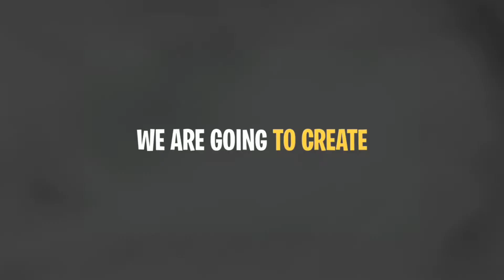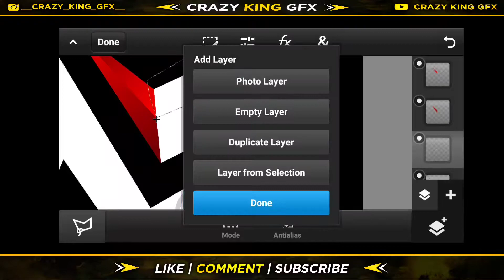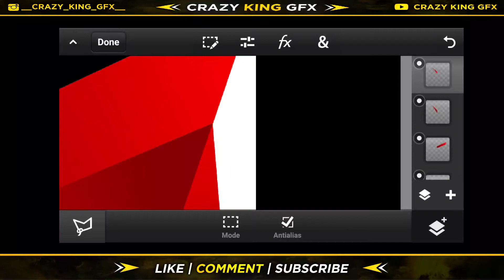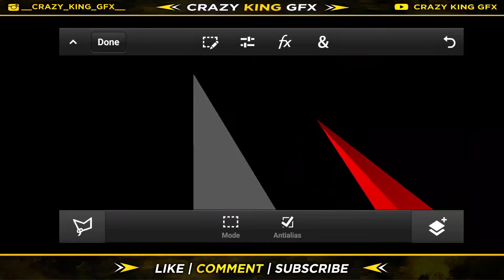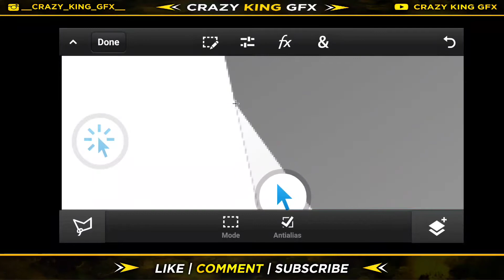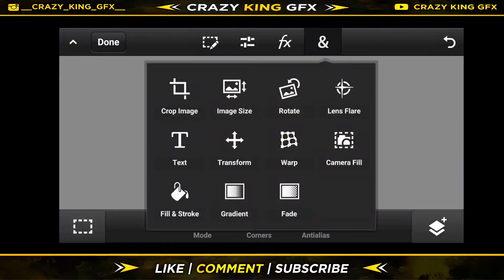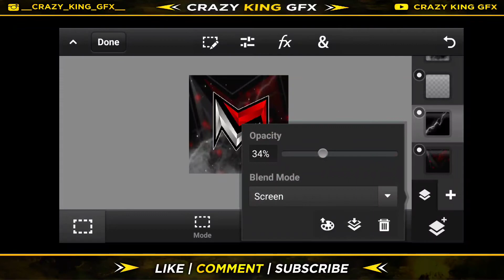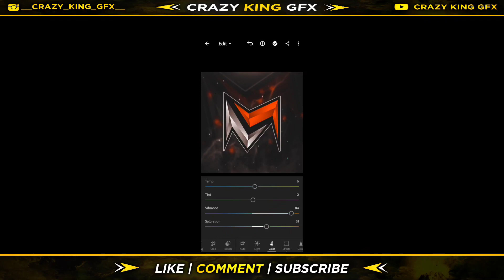How To Make Gaming Logo On Android | PS CC On Android | By Crazy King GFX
Crazy King GFX is back again with another brand new video. so guys in this video, I'm teach you "How to create Concept Gaming Text Logo And Channel Art on android..with pscc...so guys !!!

Humble Request : If you have any types of problem in pack downloading or other so plzz don't bad comments.

◆ MY DEVICE : MI A2

BGMI NAME :- 々SUPER々KING

Scroll and get Logo pack download link and other important links.

⏩ google drive Logo Pack ⏪
⏩ No pack??

#️⃣Tegs :-
a gaming logo design on pixellab how to make a professional logo in pixellab,